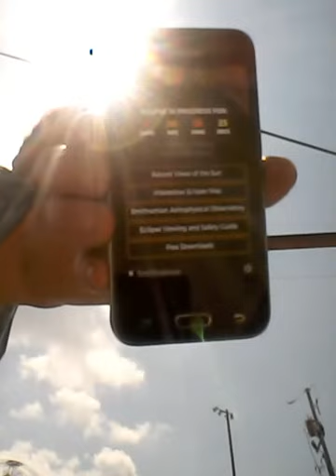Solar Eclipse of 2017 Union County Fairgrounds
Full Totality in Anna Illinois!